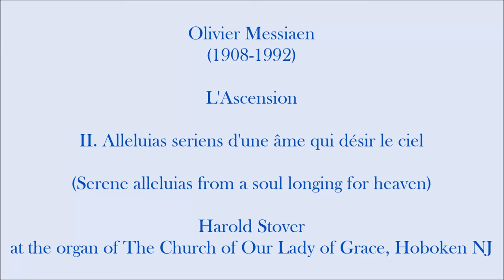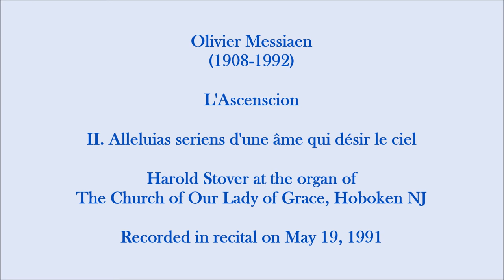Messiaen: L'Ascension mvt 2, Alleluias seriens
Harold Stover plays the second movement of Olivier Messiaen's L'Ascension on the organ of The Church of Our Lady of Grace, Hoboken NJ     "We beseech thee, Almighty God, that we may in mind dwell in heaven." -   Collect for Ascension Day